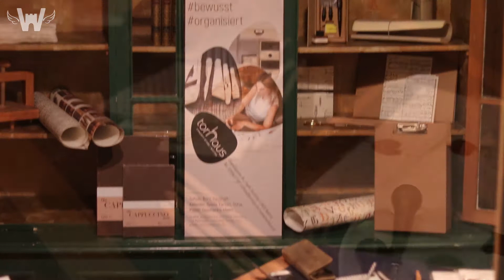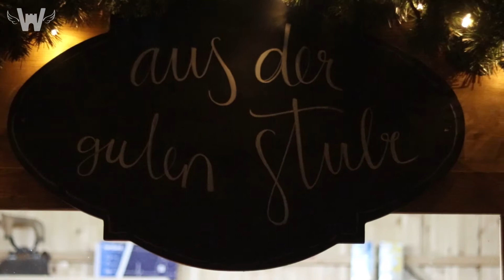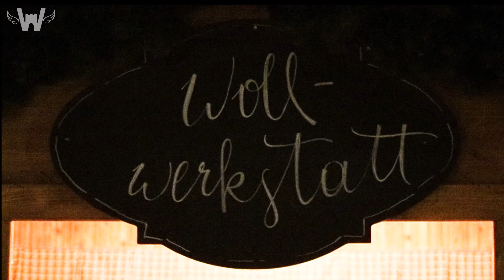Zauberhafter Adventbummel in Weitra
Covid 19 hat ja 2020 jedweden Adventmarkt unmöglich gemacht. So auch die traditionellen Weitraer Adventtage. Als kleine Alternative, welche auch mit den geltenden Verordnungen genossen werden kann, wurde der zauberhafte Adventbummel in Weitra ins Leben gerufen. Eine Initiative der Werk|Stadt|Weitra mit Unterstützung der Stadtgemeine Weitra.

Damit viele Interessierte von dieser Aktion erfahren, habe ich spontan ein kurzes Video erstellt. Dieses stelle ich der Werk|Stadt|Weitra und auch der Gemeinde unentgeltlich zur Verfügung und hoffe es erreicht viele interessierte Leute da draußen.